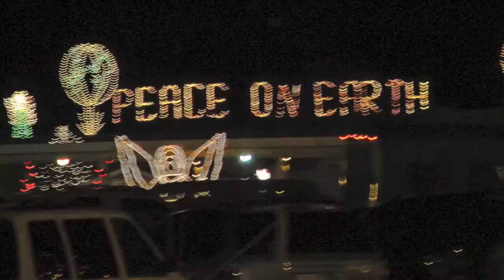Christmas Lights at LaSallette Shrine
A few good to mediocre photos of the Christmas lights at the LaSallette Shrine in Attleboro, Massachusetts.  It's a major attraction during the Christmas Holiday season.